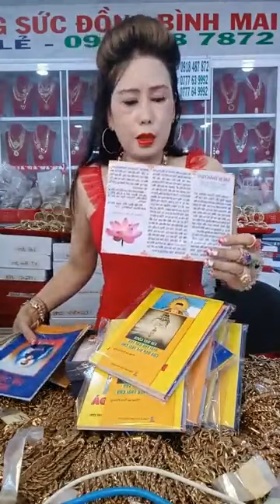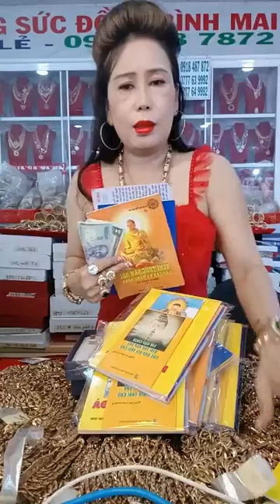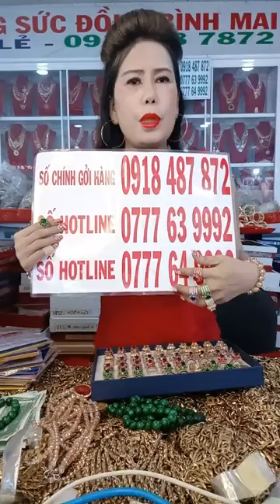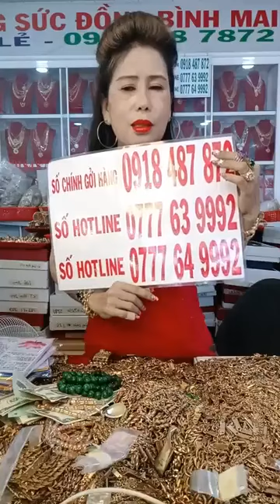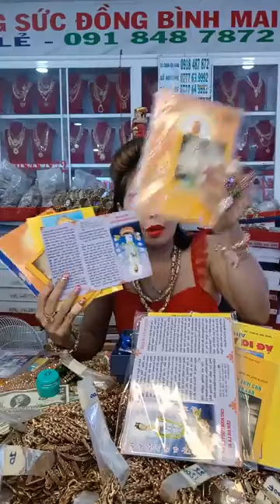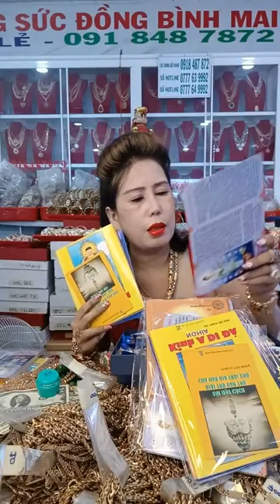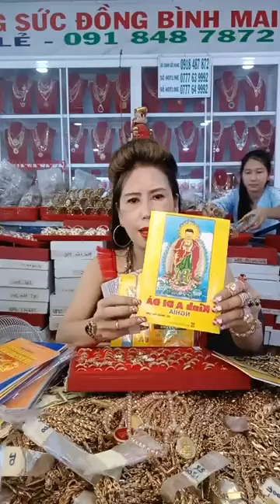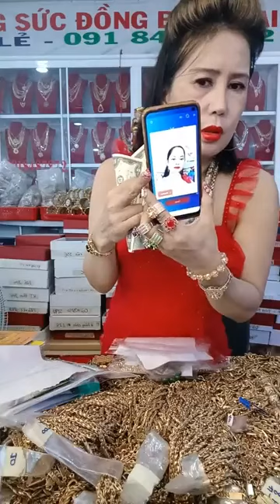Shop Trang Sức Bình Mai ,số nhà 18 , đường số 1, kdc Tiến thắng, phường Tân tạo a,quận Bình Tân,TP H